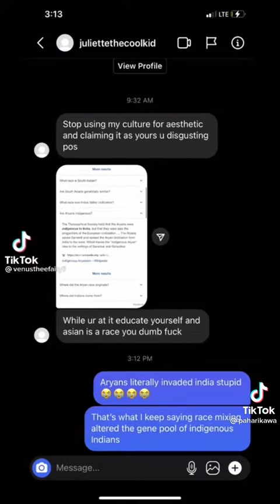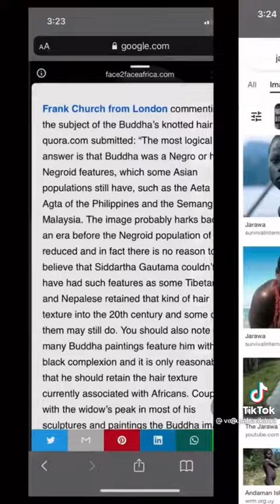This Guy spoke the facts and she culture appropriation South Asian Culture.